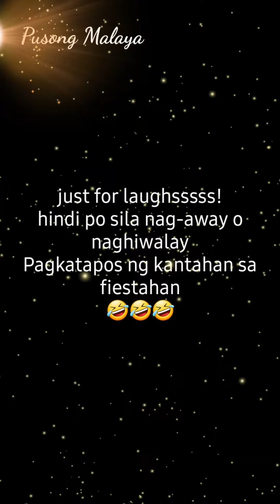Sabi ng Huwag Isama ang BF sa Fiestahan kapag Chinito| by:Jhing Magnaye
kung gusto mong kwento mo ang sunod nating mapanood/pakinggan... comment ka lang at pag-usapan natin yan... pwede din na mag e-mail sa